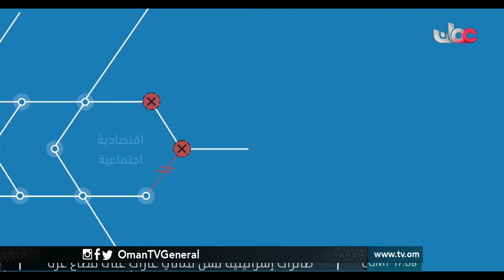من عمان | الأربعاء 5 أكتوبر 2016م